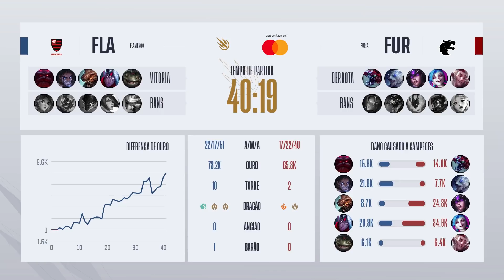CBLOL Academy 2021: 1ª Etapa - Grande Final | FURIA Academy x Flamengo Esports Academy (Jogo 4)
CBLOL Academy 2021: 1ª Etapa - Assista ao VOD do quarto jogo da Md5 entre FURIA Academy (FUR) x Flamengo Esports Academy (FLA) na Grande Final.